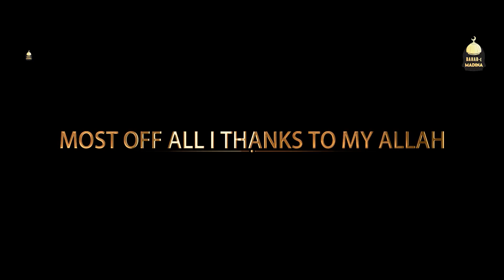New Rabi Ul Naat 2022 | Sarkar Diyan Siftaan | Naveed Habib Qadri | Ya Rasool Allah-Bahar e Madina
Aslamu o Alikum ( Bahar e Madina ) Islamic Records Lebal Naats !
 Jazak Allah Bahar e Madina Family
This channel is basically about Islamic ,Naats  is poetry in praise of the Islamic Prophet Muhammad ❤️(saw) Alhamdulillah

● Bahar e Madina Team
Official App Bahare Madina

Video : Credit 🔦

Kalam Tittle, Sarkaar Diyaa Siftaan

Naat Khuwan  : Muhammad Naveed Habib Qadri

Head Project Ehsan Pk
Producer Ehsan Pk

Lebal / Bahare Madina